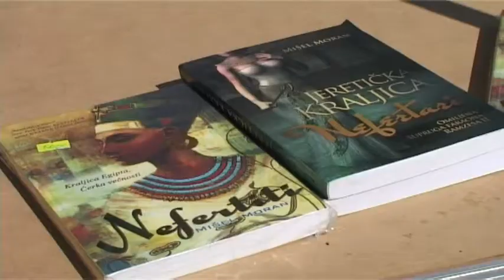29 JUNA POČINJE PIROTSKO KULTURNO LETO 14062018